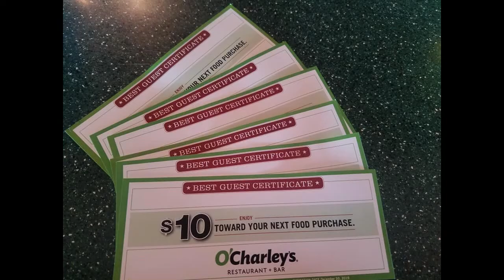Greenwood Shrine Club Benefit Boat Run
Quick look at some of the prizes you can win at this run scheduled for Saturday, July 6 on Lake Greenwood